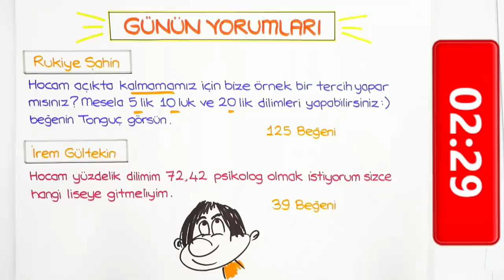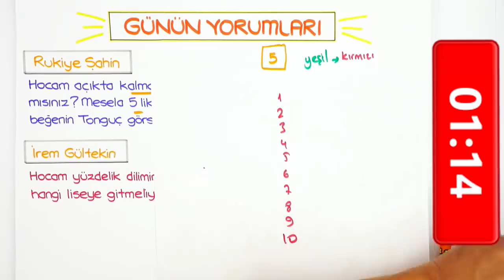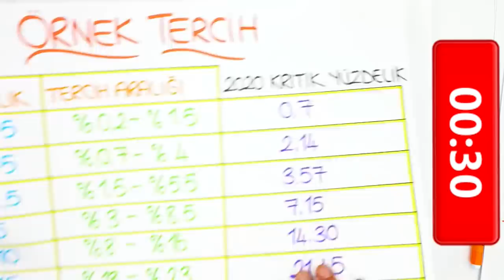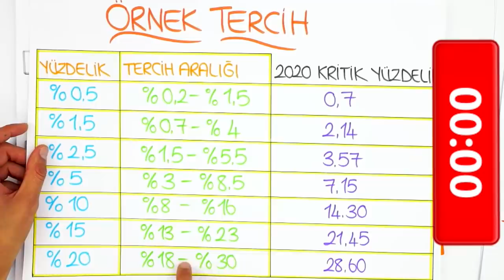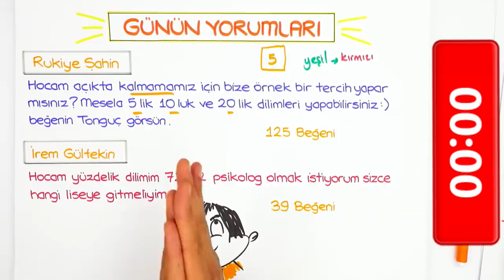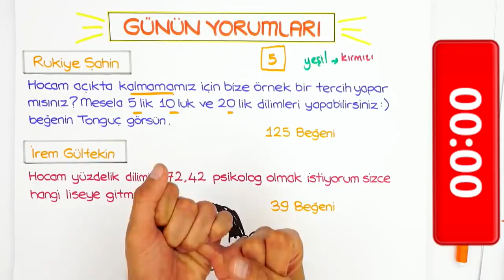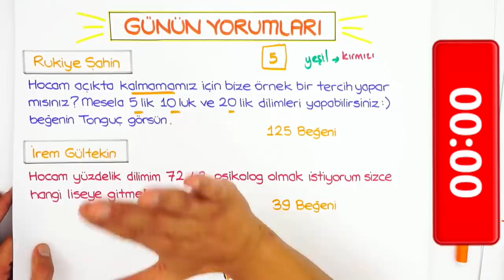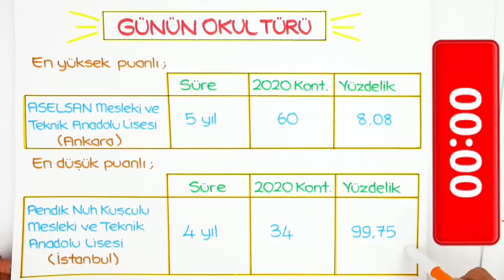Açıkta Kalır mıyım? | Tercih Nasıl Yapılmalı? ( Tercihe Son 3 Gün)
Tercih dönemi 20 Temmuz'da başladı. 29 Temmuz, tercih döneminin son gününe kadar sizden gelen ve en çok like alan 2 yorumu her gün cevaplıyoruz. Sen de sorunu yorumlara yazmayı unutma!